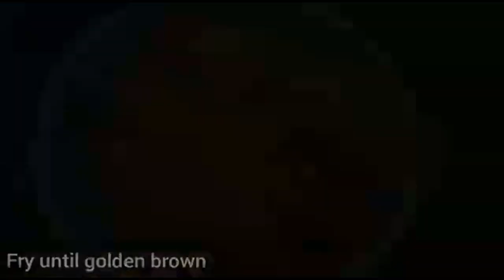Corn Fritters / Bakwan jagung / dadar jagung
Ingredients ;
4 ears fresh corn
1 yellow onion tiny slice/dice
4 cloves garlic or 1 tsp garlic powder
1 tsp salt
1 tsp chicken powder
1/2 tsp pepper powder
1 cup all purpose flour
1/2 cup rice flour
1 tsp dried shrimp (optional)
3 stalks green onion chopped
1 stalk chinese celery chopped
2 eggs
veg oil to fry